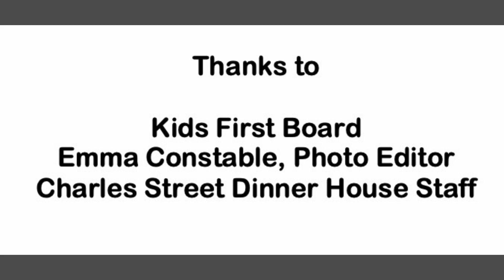2024 Kids First Chef for the Night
In the June 2023 Kids First Auction, John and Joan McCamman won the prestigious "Chef for the Night" at Charles Street Dinner House in Mariposa. This tradition began in 2006 when the then Charles Street Chef/Owner Ed Uebner offered an experience as social Chef for an evening ion his restaurant and kitchen. The goal was to raise money for the Kids First (Mariposa County Schools Foundation). Money raised goes straight to K-12 teachers who apply for up to $3000 to finance innovative projects in their classrooms that the district cannot fund.